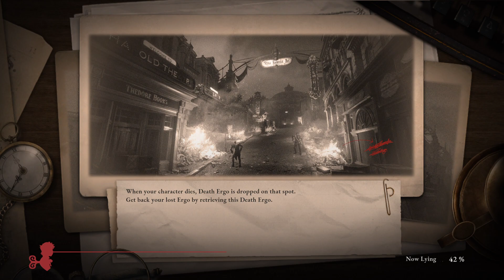[11] BARREN SWAMP | Lies of P (Technique Build, Truth Only)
Timestamps below
Be wary of dangerous people
and always be a good boy to me